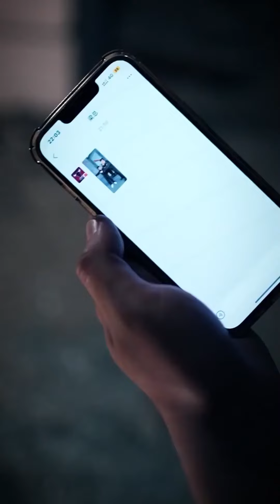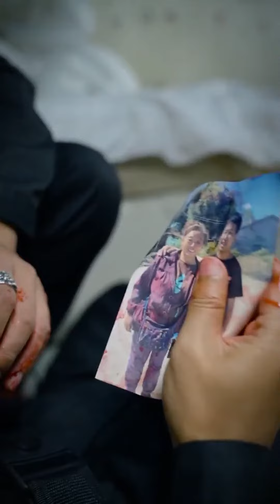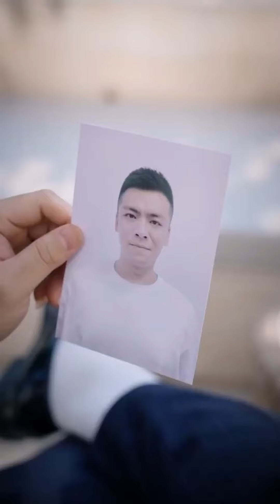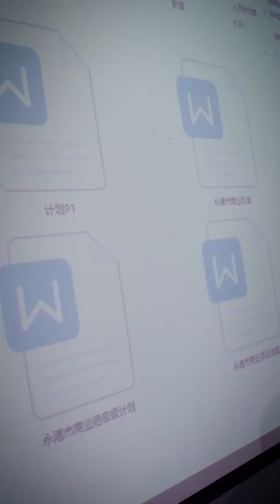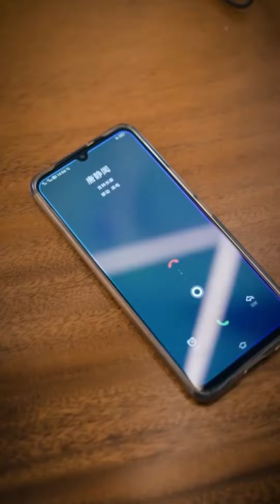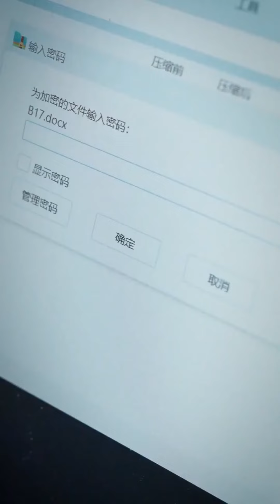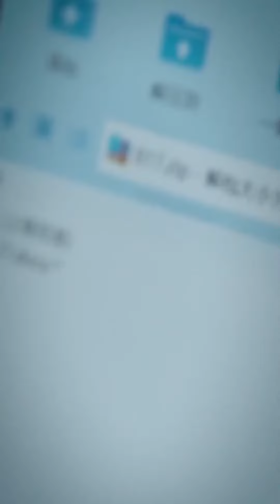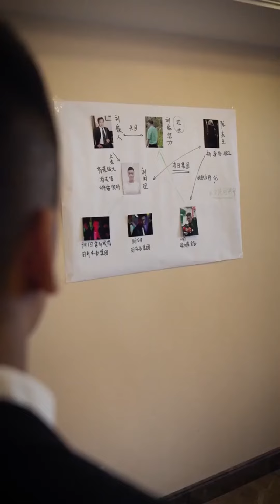龍王的都市生活 全集（01-100） 战神 爱情 复仇 为了自由龙王接下组织最后的命令 到城市中寻找身世之谜 Dragon King's City Life